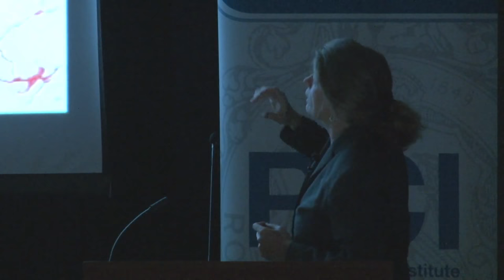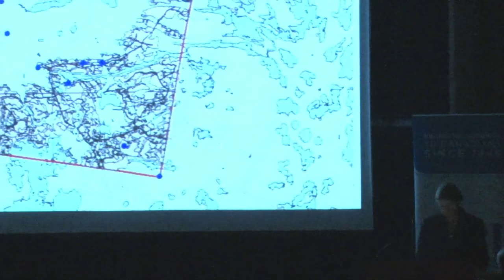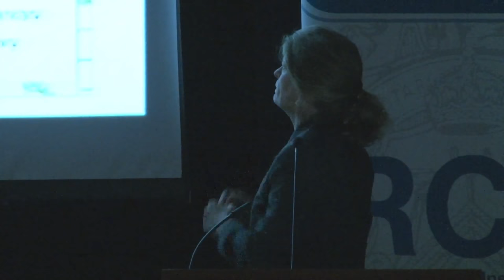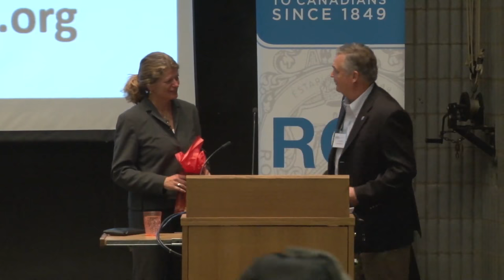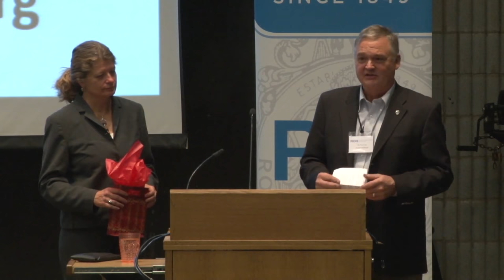Wolverines: Secret and Solitary or Ruthless Killer? | Dr. Justina Ray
How did the secretive and solitary wolverine of the north acquire its reputation as a dangerous and ruthless killer?

Few people have laid their eyes on a wolverine, an elusive creature that dwells in the farthest reaches of the world’s northern hemisphere and emblem of Canadian northern wilderness. This behind-the-scenes look at a decade of research in Ontario’s Far North addresses questions about this animal that range from the very basic (is there a breeding population in the province and where does it occur?) to complex issues that will be vital to the future survival of this animal (is natural resource development compatible with wolverines?).

Dr. Ray’s talk gives us a glimpse at a decade of research and policy engagement in Ontario. It not only details some of the scientific work and discoveries (starting from essentially no knowledge in the province), but also covers how we have applied the best available information to real-world management and conservation decisions, including working with the trapper community.

Dr. Justina Ray has been President and Senior Scientist of Wildlife Conservation Society Canada since its incorporation in 2004. In addition to overseeing the operations of WCS Canada, Justina is involved in research and policy activities associated with land use planning and large mammal conservation in northern Canadian landscapes. She has been appointed to numerous government advisory panels related to policy development for species at risk and land use planning in Ontario and Canada and is Adjunct Professor at the University of Toronto (Faculty of Forestry) and Trent University (Biology Department).

Recorded in Toronto on January 29th, 2017.